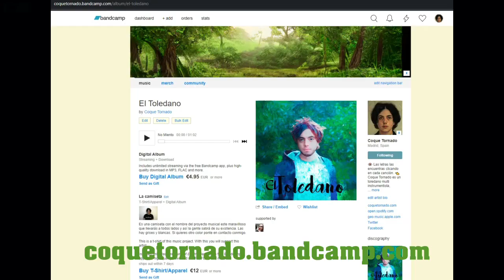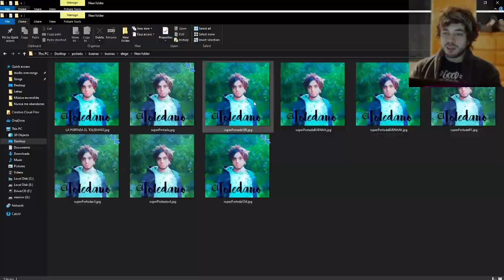😊🔥 ¿por qué la música es un arte? 🎼 Coque Tornado - El Toledano.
Hola he sacado un disco nuevo de tecno-pop, rap, reggaeton (ya sé cómo escribirlo y todo), tecno-punk, baladas a piano y rarezas experimentales que no habrás escuchado nunca. Ah, y una muy años 50.

Son 20 canciones, que las disfrutes y si te pasó como a mi, que las disfrutaste, compártelas con tus amigos. Gracias.

Respondo en este vídeo a la pregunta ¿por qué la música es un arte?